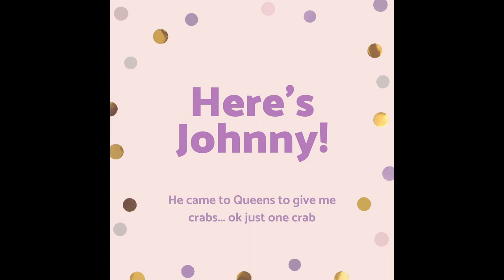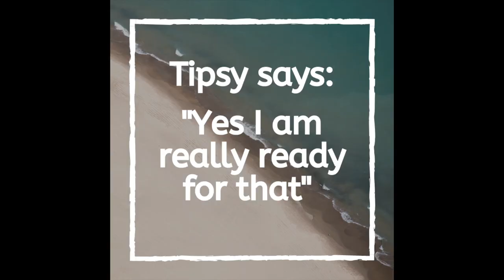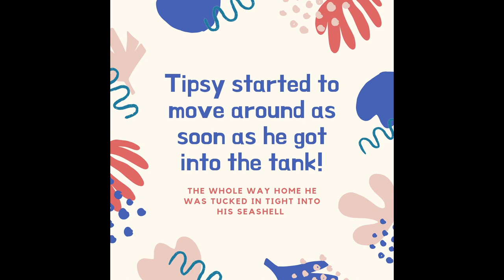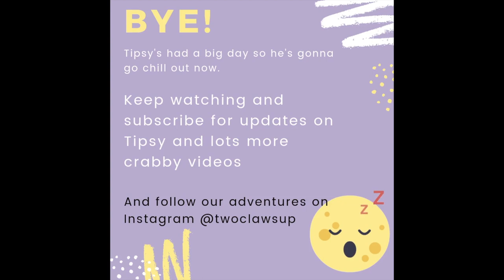Watch Tipsy the hermit crab get rescued!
Come with me as I go on another hermit crab rescue, here in NYC!

I just got an email from a family who purchased two hermit crabs on vacation, one unfortunately didn't make it and they need to find a home for the other. We agreed to meet in front of the Starbucks in Queens, see what happens next! Tipsy's day is about to get a whole better - watch him go into a big brand new tank and meet new friends.

Many hermit crabs are purchased from places like the Jersey Shore, while people are on vacation. Unfortunately most of those boardwalk businesses do not give the correct information on how to take care of them, and many end up dying.

I'm here to show you how to take care of hermit crabs so they can be healthy, happy (and crabby). If you are crab-less, check out some videos of my little guys living their best lives, it's fun!